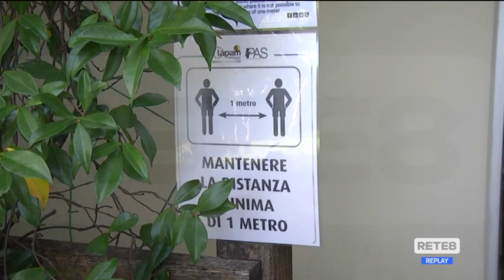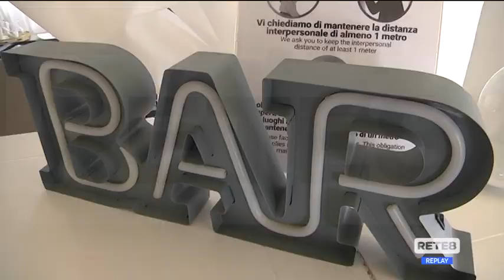Nuovo DCPM - Duro colpo per ristoranti e società di catering